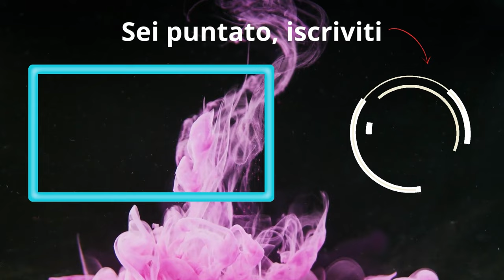Questo è il Nuovo LOCKDOWN!! | Marvel Snap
Qui la vera domanda è se si può definire Junk o Lockdown, nel dubbio CANNONBALL

- DECK:
eyJDYXJkcyI6W3siQ2FyZERlZklkIjoiS2l0dHlQcnlkZSJ9LHsiQ2FyZERlZklkIjoiTmVidWxhIn0seyJDYXJkRGVmSWQiOiJBbmdlbGEifSx7IkNhcmREZWZJZCI6IldoaXRlV2lkb3cifSx7IkNhcmREZWZJZCI6IkplZmZUaGVCYWJ5TGFuZFNoYXJrIn0seyJDYXJkRGVmSWQiOiJSYXZvbm5hUmVuc2xheWVyIn0seyJDYXJkRGVmSWQiOiJHcmVlbkdvYmxpbiJ9LHsiQ2FyZERlZklkIjoiU2FnZSJ9LHsiQ2FyZERlZklkIjoiV29sZnNiYW5lIn0seyJDYXJkRGVmSWQiOiJIb3BlU3VtbWVycyJ9LHsiQ2FyZERlZklkIjoiUHJvZmVzc29yWCJ9LHsiQ2FyZERlZklkIjoiQ2Fubm9uYmFsbCJ9XX0=